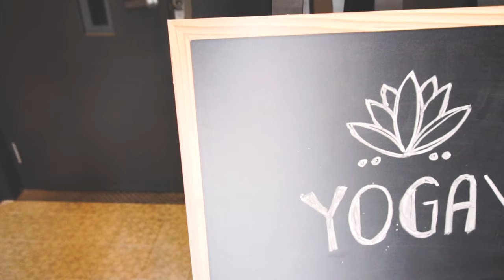Mind, Body and Soul Market